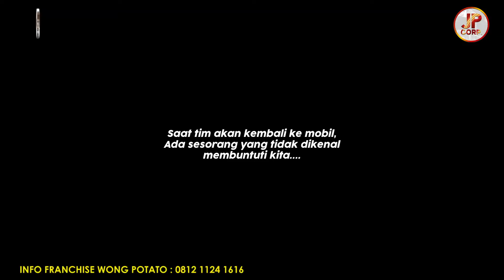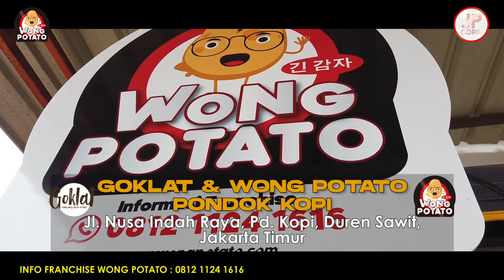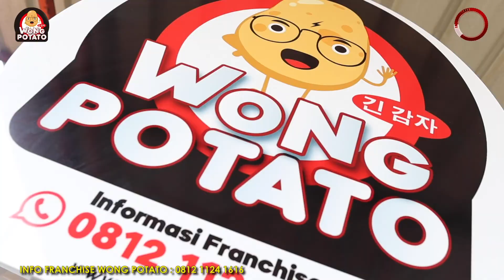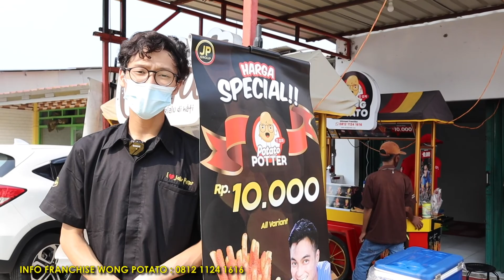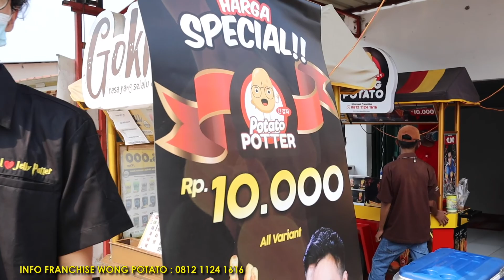TERIMAKASIH .SULTAN ANDARA RAFFI DAN BAIM WONG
Untuk informasi Franchise Jelly Potter dan Goklat dapat menghubungi :
Jl. Pademangan II Gg. 29 No.40, RW.2, Pademangan Timur, Kota Jakarta Utara, Daerah Khusus Ibukota Jakarta 14350

- Jelly Potter, buat semua orang ketagihan.

- Goklat, rasa yang selalu di hati.

- Wong Potato, rasa yang memuaskan